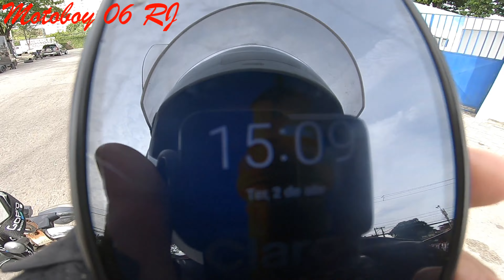VOCÊ É SEU CHEFE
Conquiste seus clientes enquanto é tempo, comece cobrando R$ 1,50 por KM, depois com o tempo vai aumentando o valor do km.
Elim1nando o intermediário, a gente fatura muito mais.

00:00 - Ajude o canal se inscrevendo e deixando o like.
00:53 - Abertura do vídeo.
01:00 - Primeira missão.
09:57 - Segunda missão.